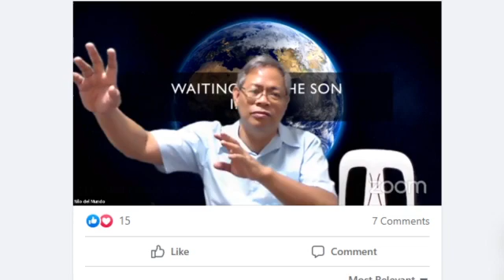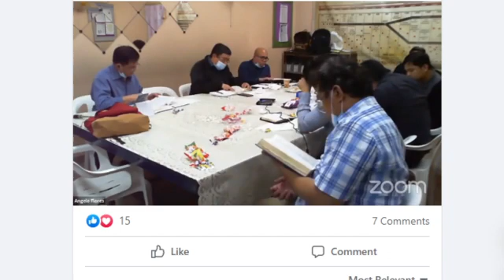sample BIBLE INSTITUTE with BCA thru ZOOM